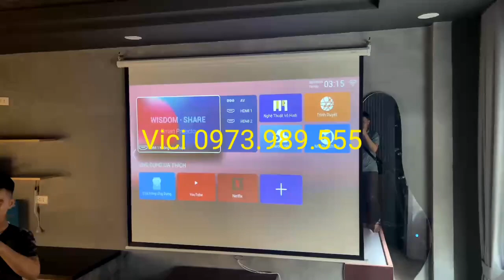Máy chiếu homestay, máy chiếu phim tại gia đình, máy chiếu lắp phòng ngủ